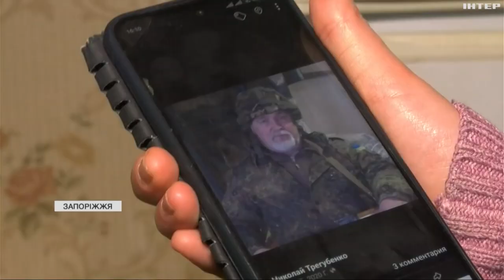Житло для ветеранів: хто і як може отримати держдопомогу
Близько 6 мільярдів гривень передбачено державою на придбання житла ветеранам та їхнім сім'ям. Як працює відповідна програма та хто може розраховувати на державну підтримку - далі.